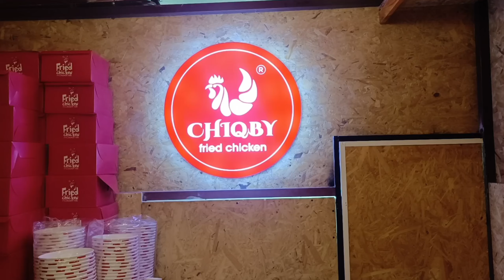ഇവിടുത്തെ 2 സ്പെഷ്യൽ ഫ്രൈഡ് ചിക്കൻ ഉണ്ട്, യാ മോനെ ഇജ്ജാതി വേറെ ലെവൽ ഐറ്റം പോയി എക്സ്പീരിയൻസ് ചെയ്യു